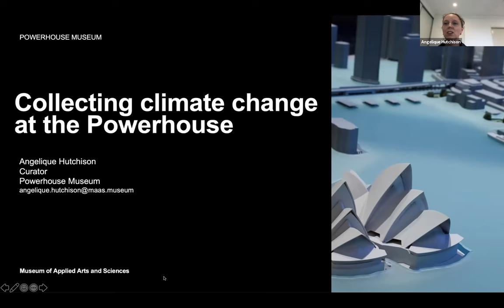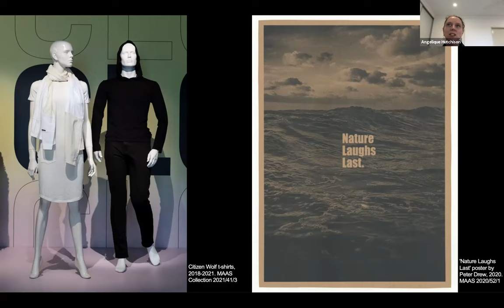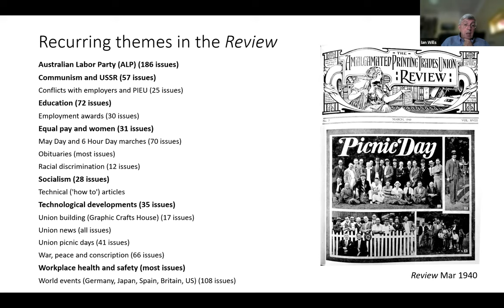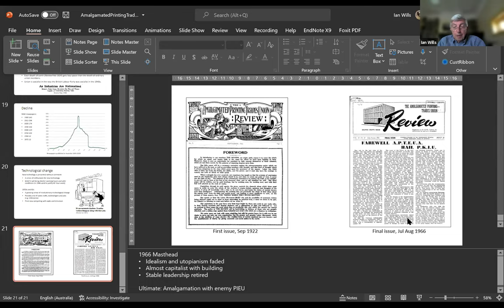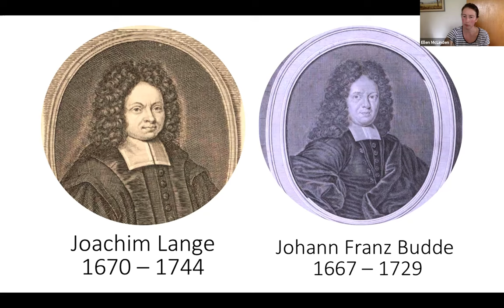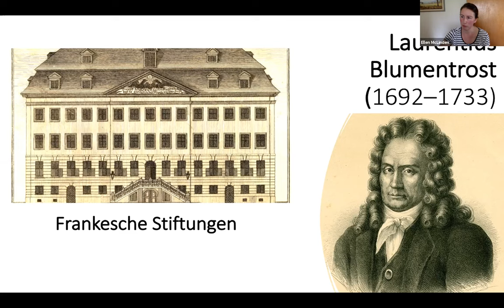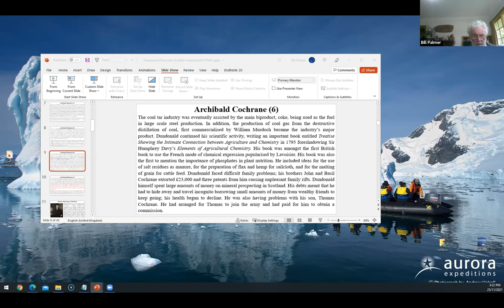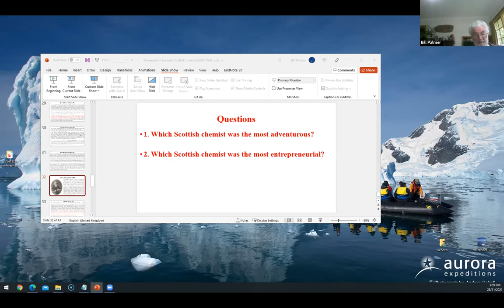Session 11 Material Practices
Copyright of content held by original author[s]. This video copyright AAHPSSS.